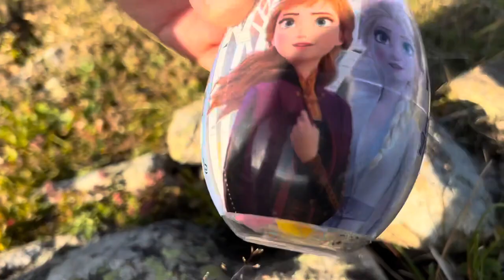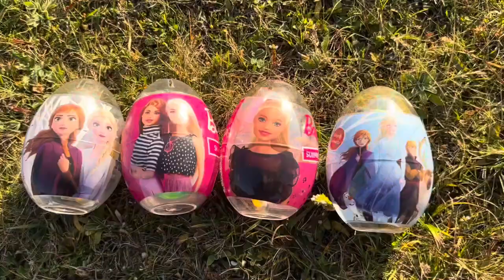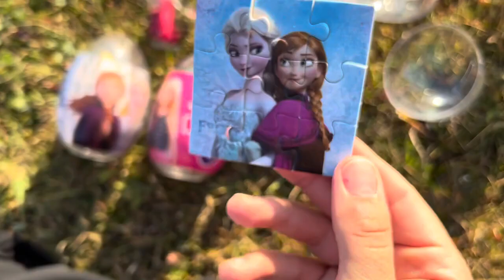ASMR RAINBOW DESSERTS FROZEN NIK-L-NIP COLOR ICE CREAM 무지개 디저트 얼린 닉 클립 아이스크림먹방 EATING SOUNDS MUKBANG